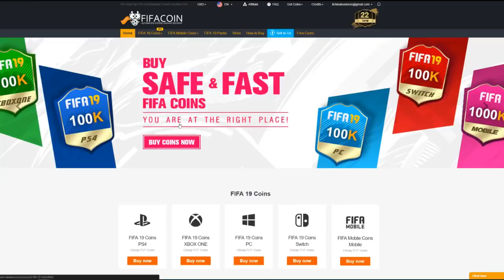OMG TOTKS PACK OPENING + FUT CHAMP REWARDS!! - FIFA 19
FIFA 19 è un videogioco di calcio, che è stato pubblicato da Electronic Arts il 28 settembre 2018 in tutto il mondo. Il gioco è disponibile per PlayStation 4, Xbox 360, Xbox One (con Kinect), Microsoft Windows e Nintendo Switch. Si tratta del 26º titolo della celebre serie. Il giocatore in copertina è Cristiano Ronaldo.